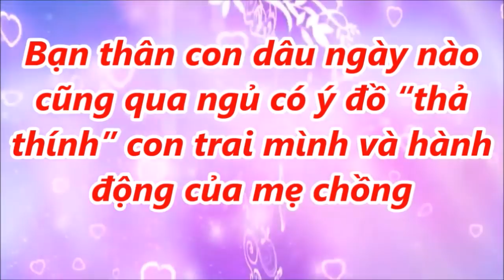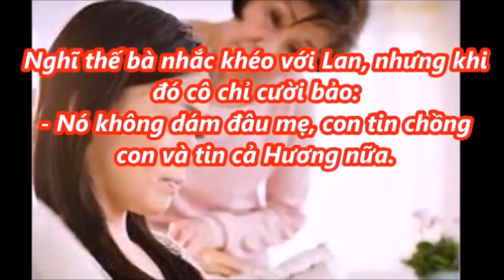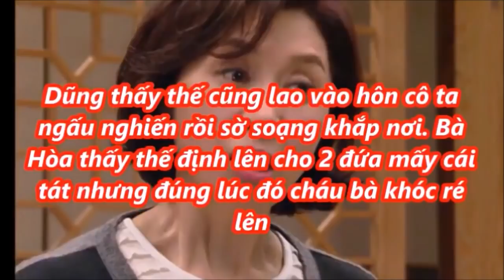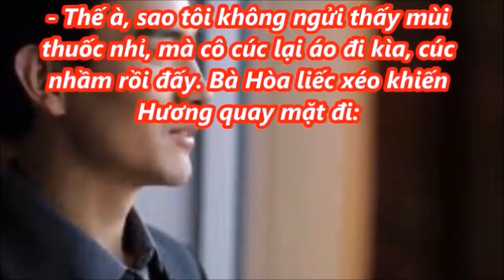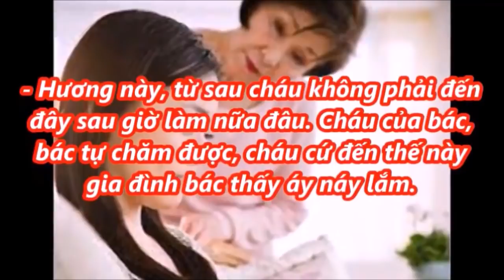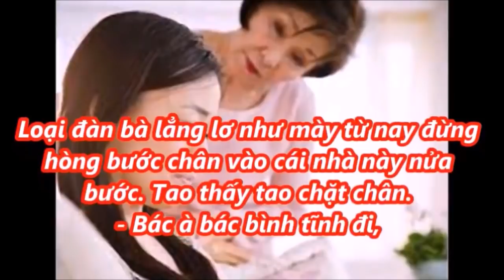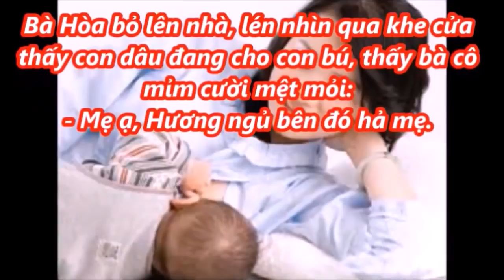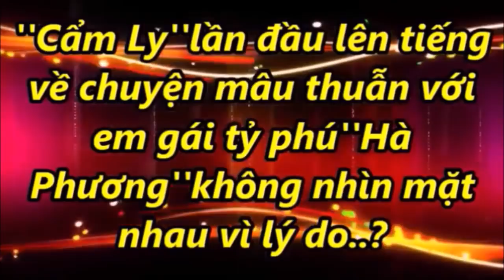Bạn thân con dâu ngày nào cũng qua ngủ có ý đồ "thả thính" con trai mình và h@nh đ.ộng của bà